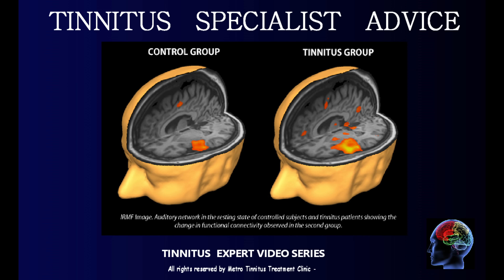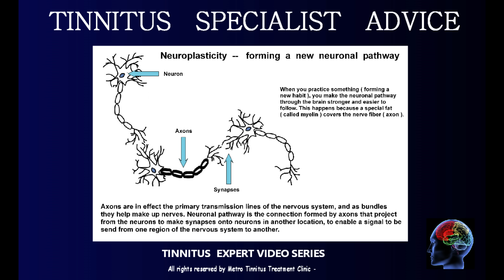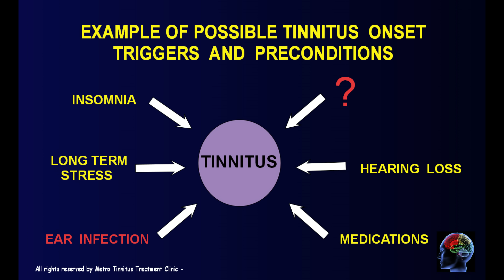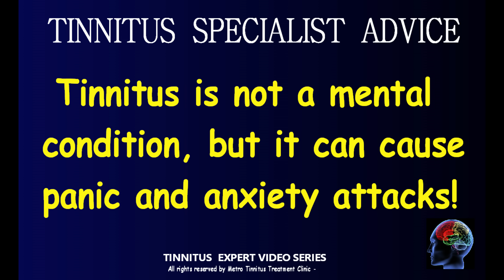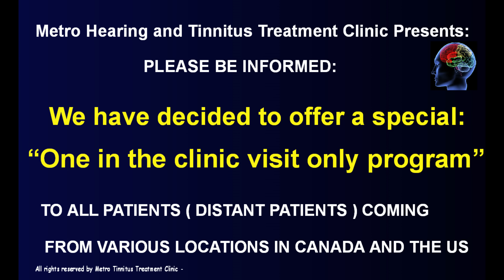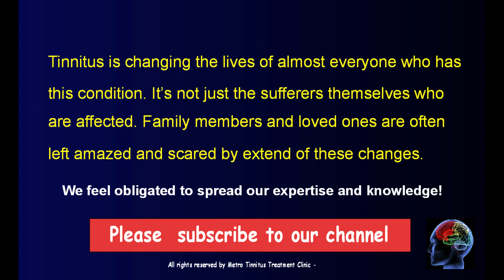TINNITUS EXPLAINED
As you're probably aware, neuroscience plays a significant role in understanding the tinnitus process. We're committed to staying on top of the latest research in the field to enhance our understanding. However, it's worth noting that from time to time, new elements emerge, and research findings open up new avenues and directions for future projects.